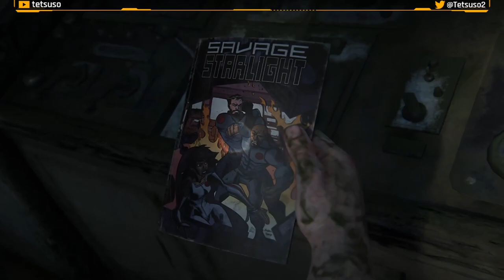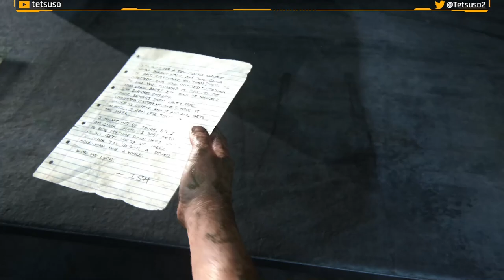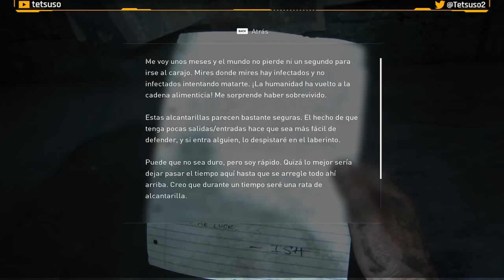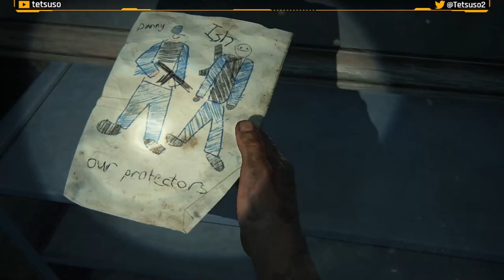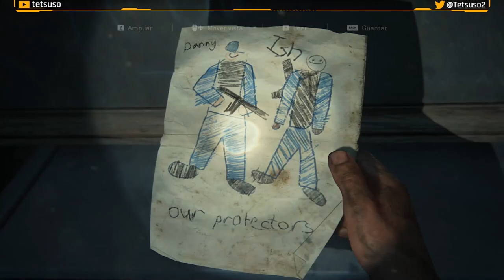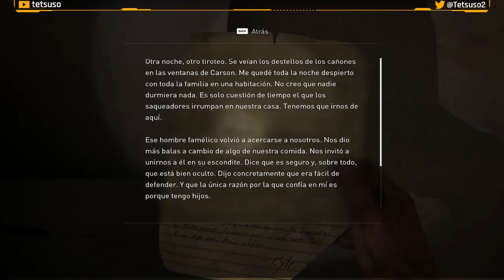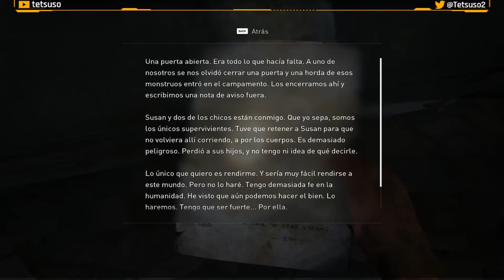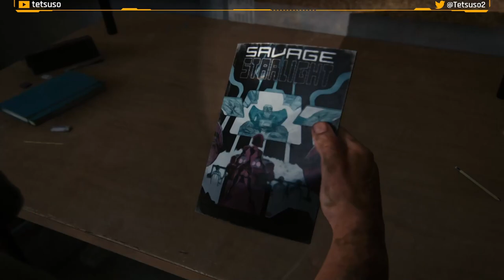The Last of Us - Capitulo 5 - Los Suburbios - Gameplay - Español - Walkthrough - Aventuras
Sexta parte del gameplay de "The Last of Us".